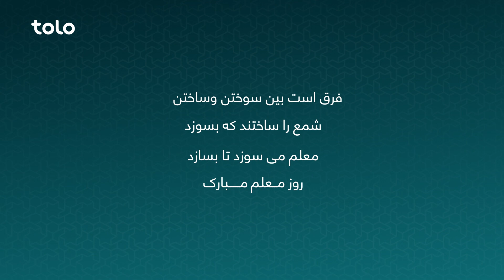روز معلم مبارک / Happy Teacher's Day